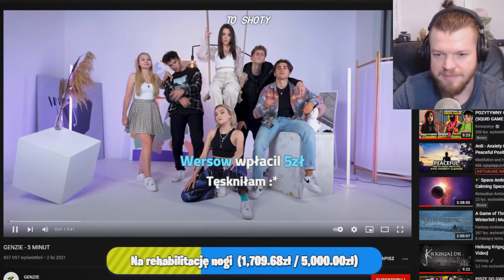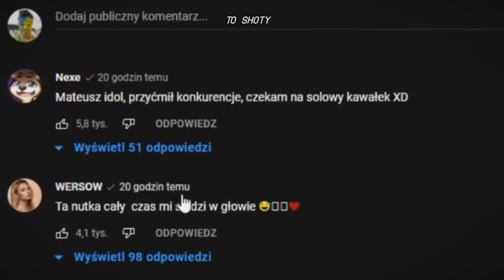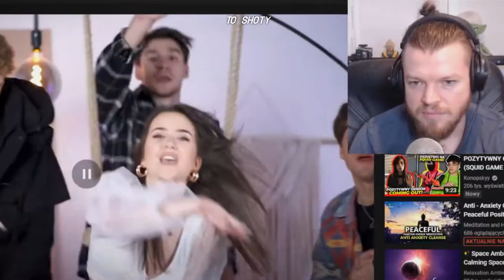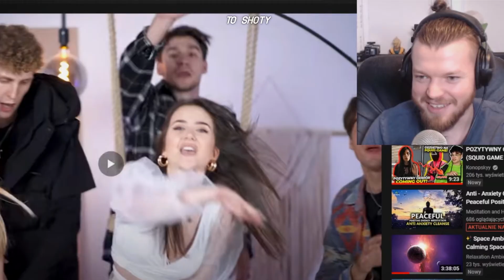WARDEGA SŁUCHA PIOSENKI "GENZIE - 5 MINUT" | TO SHOTY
🔽 DOŁĄCZAJ TUTAJ 🔽

🖥️ SPECYFIKACJA KOMPUTERA 🖥️
✔ Procesor: AMD Ryzen 7 3700X
✔ Pamięć: G.SKILL 32GB (2x16GB) 3200MHz CL16
✔ Karta graficzna: Gigabyte Radeon RX 5700 XT Gaming OC V2 8GB GDDR6
✔ Płyta Główna: ASROCK Fatal1ty B450 Gaming K4
✔ System: Windows 10 Pro

🖱️ Peryferia 🖱️
✔ Klawiatura: Razer Ornata Chroma
✔ Mysz: STEELSERIES Rival 600
✔ Słuchawki: STEELSERIES Arctis 5
✔ Monitor1 : Samsung LC27JG50QQUXEN 4ms 144Hz
✔ Monitor2 : Samsung LC27JG50QQUXEN 4ms 144Hz
✔ Mikrofon: Novox NC-1
✔ Kierownica : Thrustmaster T300 Alcantara Edition
✔ Podkładka: CORSAIR MM300 Pro Extended
✔ Fotel: Diablo X-Fighter